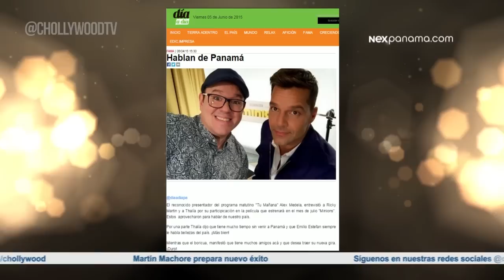El presentador compartió con Ricky Martín y Thalía